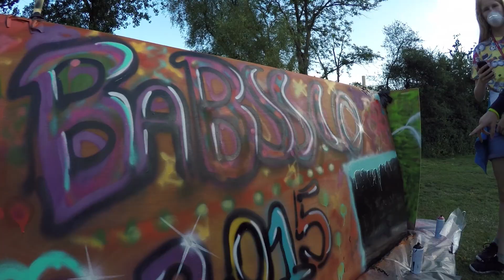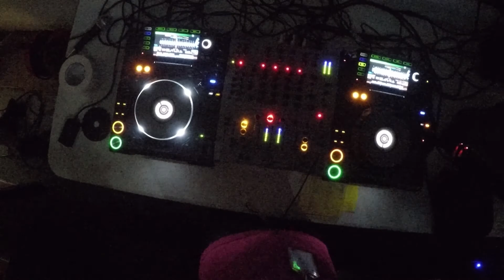BABSSCo 2015 Promotional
BABSSCo English Language and Activity Courses, Harrow School. 2015